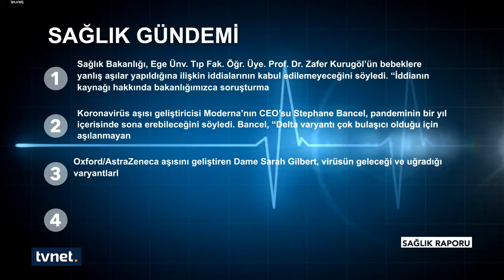Öğrenme Güçlüğü Nasıl Anlaşılır?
Asuman Uğur ile Öğrenme Güçlüğü Hakkında

Kanalımda sağlık gündemi, bilimsel çalışmalar, yeni teşhis ve tedavi yöntemleri, sağlık ekonomisi, sağlık bilişimi, halk sağlığı, koruyucu sağlık, güzellik, bakım, beslenme gibi konularda aradığınız her bilgiye ulaşabilir, sağlık okuryazarlığınızı artırabilir ve bu platformdan sağlık eğitimi alabilirsiniz.
Asuman Uğur;
20 yıldır sağlık alanında televizyon, dergi, gazete ve dijital mecralarda profesyonel yayıncılık yapıyor. Türkiye’de nadir sayıda yetişen Kıdemli/Uzman sağlık habercileri arasında geliyor. Yaptığı televizyon programları ve çalışmalarla pek çok ödüle layık görülmüştür.